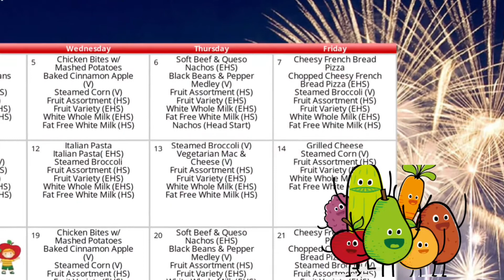January 7, 2022